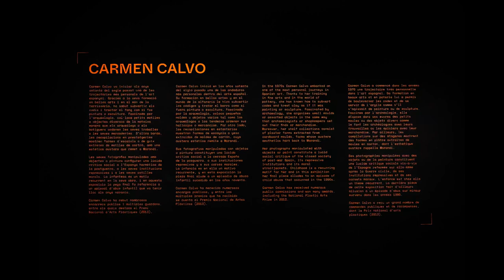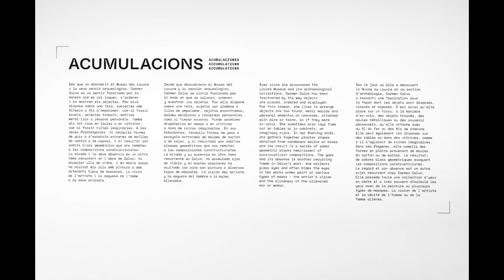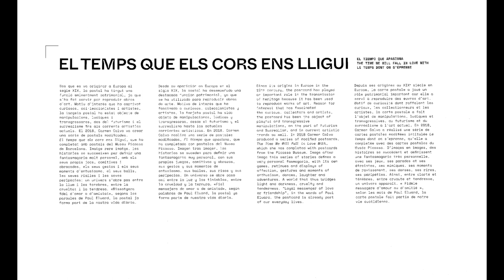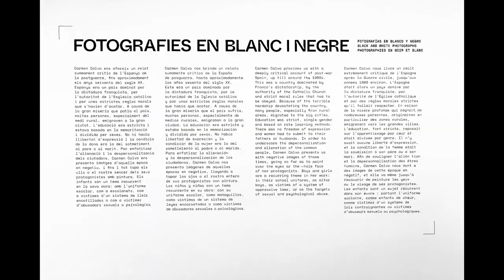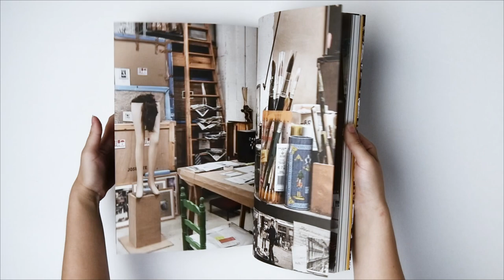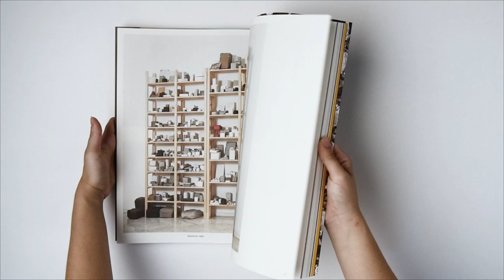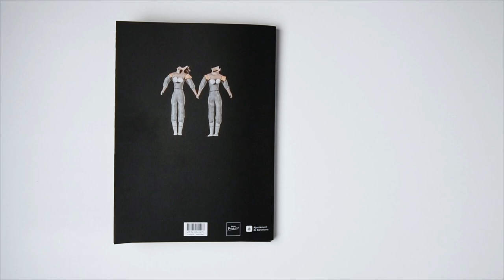Un passeig per l'exposició «Carmen Calvo»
L'exposició s'emmarca en la línia expositiva que aposta per l'art contemporani i és la primera que es dedica a Carmen Calvo en una institució museística de la ciutat. A través de fotografies manipulades amb objectes o pintures, Calvo ofereix una crítica social de l’Espanya hermètica de la postguerra i el franquisme tot i que, en paraules de la mateixa artista “és una crítica molt subtil i irònica”. Al llarg del recorregut es presenta un món “crític” i “imaginari” que denuncia els rols tradicionalment associats a la dona, delata abusos infantils i tracta la claustrofòbia i el desassossec viscuts durant la pandèmia.